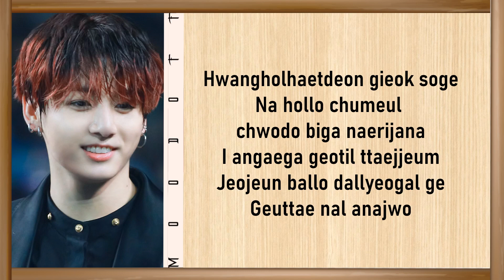Jungkook (BTS) 'Still With You' Lyrics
Engtrans: Sinae Kim & 김상진
• Artist: BTS (방탄소년단) Jungkook (정국)
• Song ♫: Still With You
• Album: FESTA 2020
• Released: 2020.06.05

Lyrics
[Intro]
Nal seuchineun geudaeui yeoteun geu moksori
Nae ireumeul han beonman deo bulleojuseyo
Eoreobeorin noeul arae meomchwo seoitjiman
Geudae hyanghae han georeumssik georeogallaeyo

[Verse 1]
Eoduunbang jomyeong hana eopsi
Iksukaejimyeon an doeneunde
Geuge tto iksukae
Najimagi deullineun
I eeokeon sori
Igeorado eopseumyeon
Na jeongmal muneojil geot gata

Hamkke utgo hamkke ulgo
I dansunhan gamjeongdeuri
Naegen jeonbuyeonna bwa
Eonjejjeumilkka
Dasi geudael majuhandamyeon
Nuneul bogo malhallaeyo
Bogo sipeosseoyo

[Chorus]
Hwangholhaetdeon gieok soge
Na hollo chumeul chwodo biga naerijana
I angaega geotil ttaejjeum
Jeojeun ballo dallyeogal ge
Geuttae nal anajwo

[Verse 2]
Jeo dari oerowo boyeoseo
Bamhaneure hwanhage ulgo inneun geot gataseo
Eonjenga achimi oneun geol almyeonseodo
Byeolcheoreom neoui haneure meomulgo sipeosseo

Harureul geu sunganeul
Ireoke doel geol aratdamyeon
Deo damadwosseul tende
Eonjejjeumilkka
Dasi geudael majuhandamyeon
Nuneul bogo malhallaeyo
Bogo sipeosseoyo

Jung Kook - Still With You (English Translation)
BTS
All Of The Girls You Loved Before
Taylor Swift

[Chorus]
Hwangholhaetdeon gieok soge
Geuttae nal jabajwo

[Outro]
Nal baraboneun huimihan miso dwipyeone
Areumdaun boratbicheul geuryeobollaeyo
Seoro balgeoreumi an majeul sudo itjiman
Geudaewa hamkke i gireul geotgo sipeoyo
Still with you
Thanks